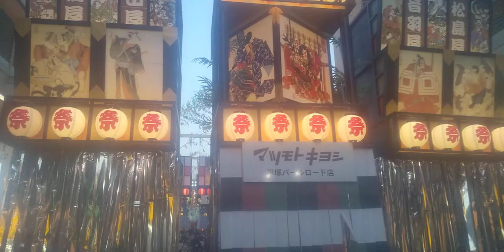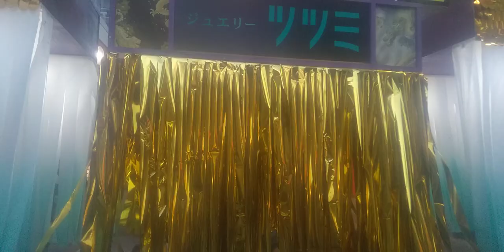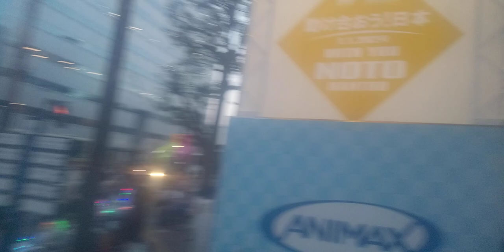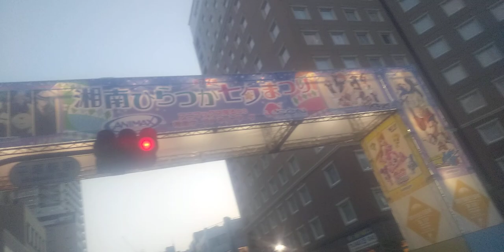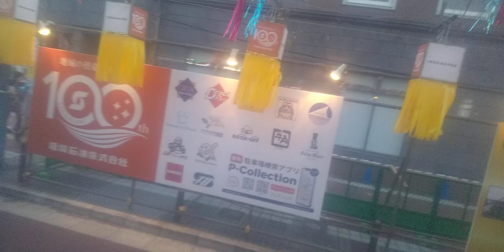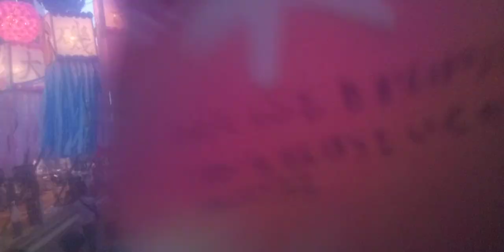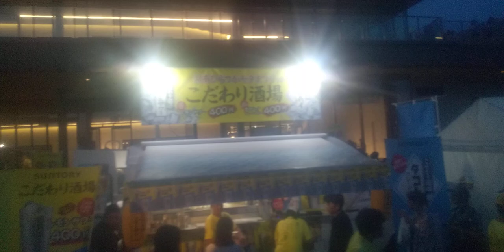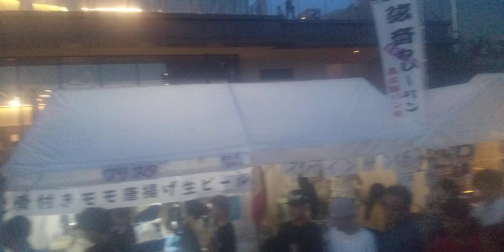湘南ひらつか七夕まつり20240705初日の夕方 を歩いてみた 前方 スマホ撮影240705 184849